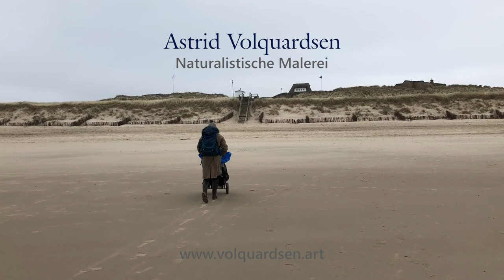Plein Air in Rantum (Februar 2018)